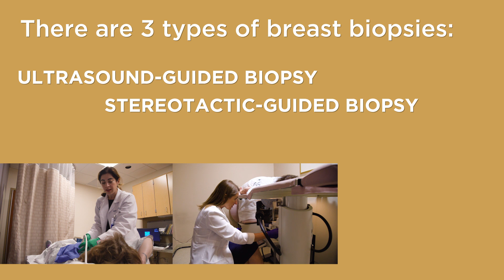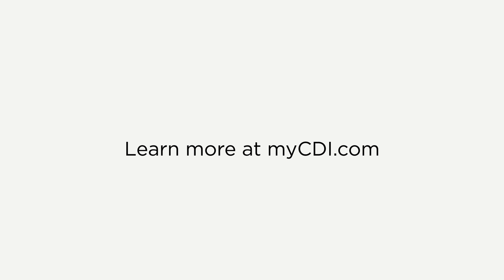What It’s Like to Get a Breast Biopsy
When your mammogram shows something suspicious, you may need a breast biopsy. Here’s what you can expect.